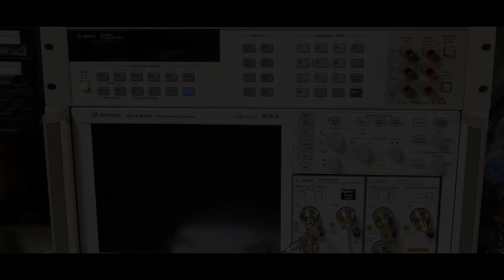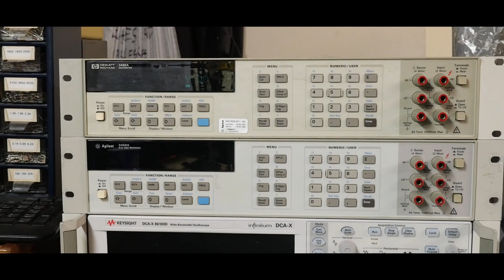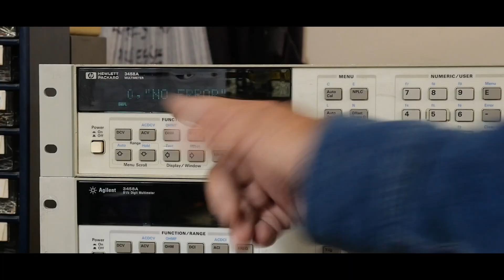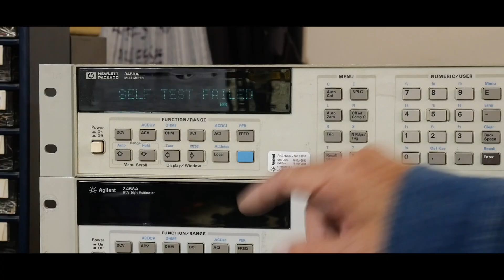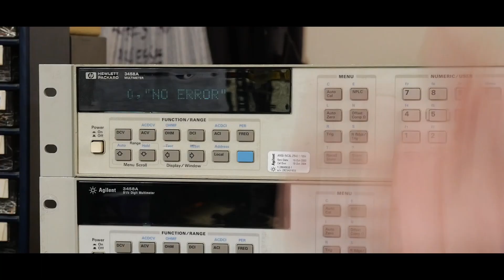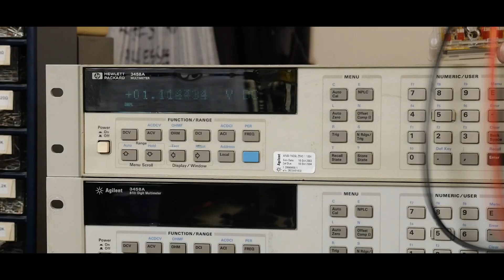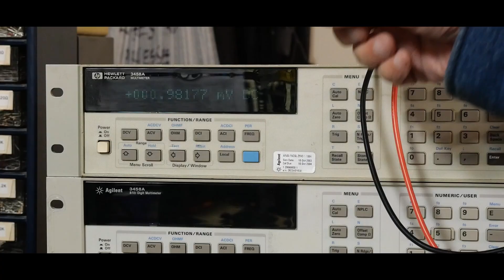#2417 Agilent 3458A 8.5 Digit Multimeter (part 12 of 16)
Episode 2417
I get a second unit. Maybe we can get one to work.